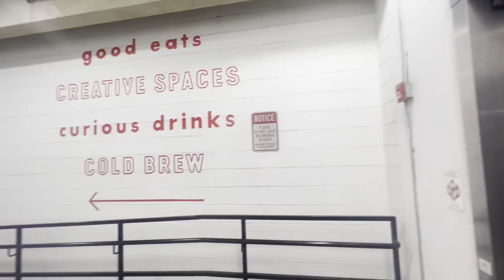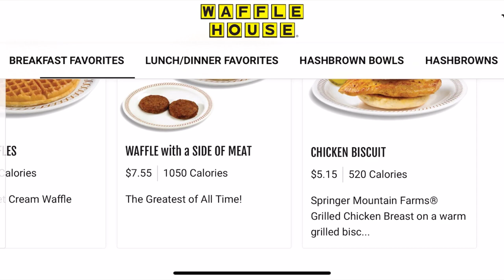What’s the healthiest thing at Waffle House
Getting the what I think is healthy at Waffle House!